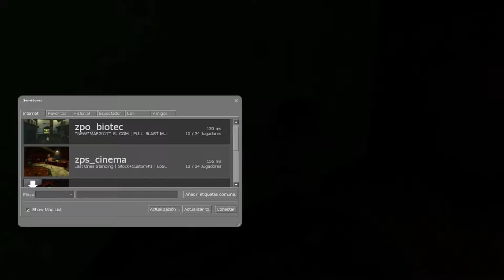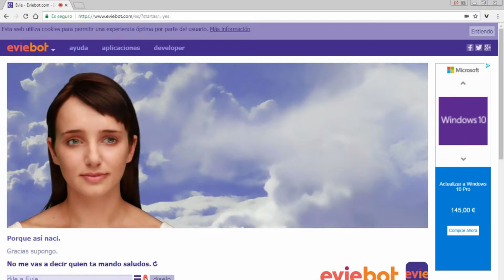TOP 5 FREE TO PLAY STEAM | PARTE 2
Espero que os haya gustado y servido de ayuda este vídeo ,espero que haya
quedado bien XD .Como podéis ver hay algunos de los juegos del top que son de pocos requisitos ,en caso de hacer una tercera parte intentare que hayan un par mas de bajos requisitos ;).Un saludo a todos ,nos vemos en el siguiente
vídeo :D.

★ Mi PC ★
Placa base Asrock fm2a55m-vg3+
Procesador 4 núcleos AMD FM2 A10 3,7Ghz
8GB RAM DDR3 1600
GTX650 1GB GDDR5
1TB de disco duro HDD